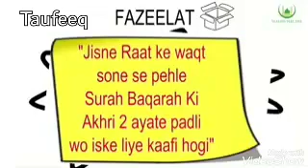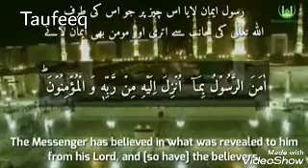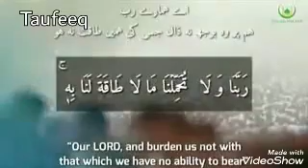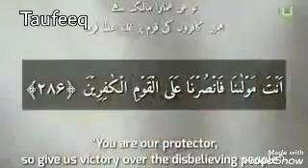Shabe mera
Taufeeq 💞 se